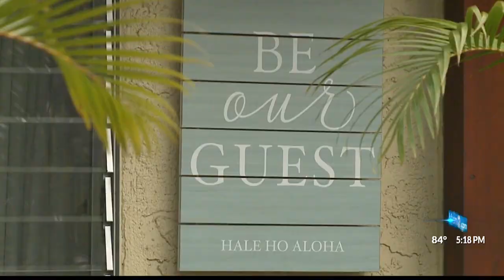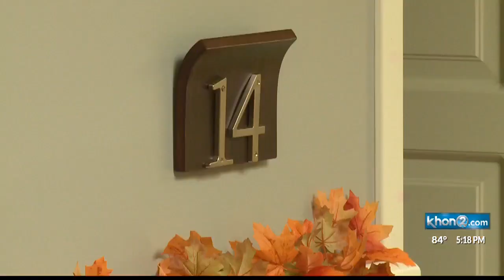Concerns rise over COVID-19 cases at Oahu nursing home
Health officials say Hawaii care homes still have the lowest infection rate in the country.